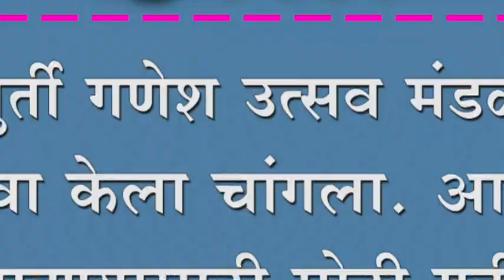त्रिमुर्ती गणेश उत्सव मंडळानं देखावा केला चांगला. आगरात पाहण्यासाठी मोठी गर्दी